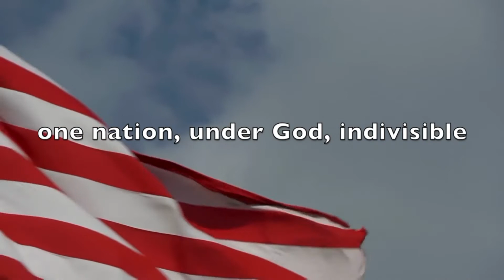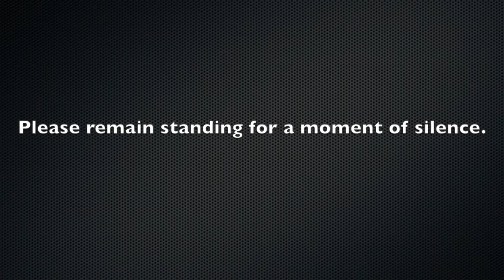Mornings at Mount Jan 23 , 2020